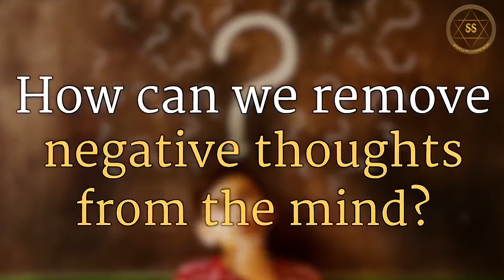Sadhguru||Remove Negative Thoughts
Sadhguru explained that our mind is the most complex in the world and to understand the complexity is important and one need to understand that mind and body need to serve us. Most human beings are unfortunately experiencing the fantastic possibility of human mind as a nuisance which invited the negative thought and distracting the negative is not possible as our mind can only be added or multiply.

Credit:-
Few footages from
Videezy.com